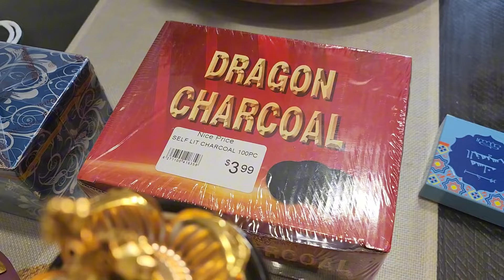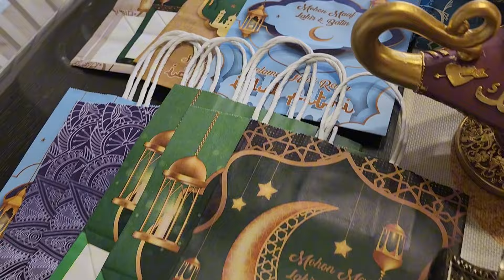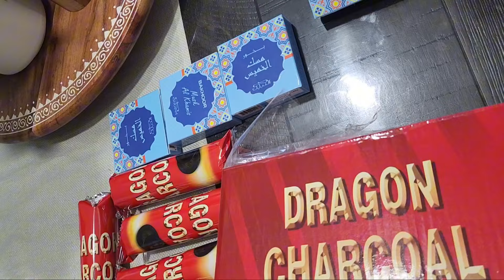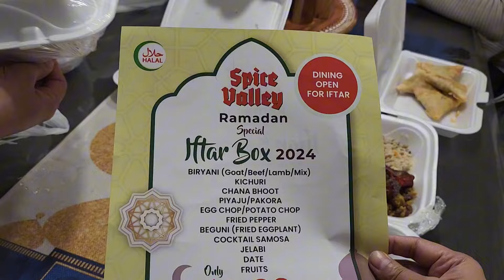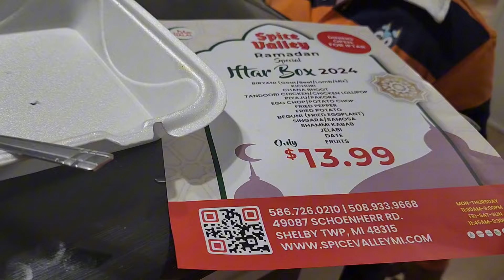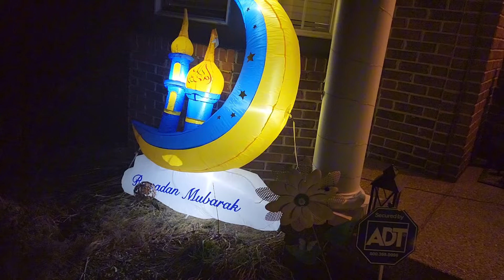আমাদের প্রথম রোজা আলহামদুলিল্লাহ|First Day of Ramadan 2024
✅️)Table Protector or cover

✅️Bench Cover

✅️Steam Mop

✅️Ramadan mosque outdoor decor

✅️Ramadan Mubarak outdoor decor

✅️Go big home ramadan decorations

✅️Prayer Mat